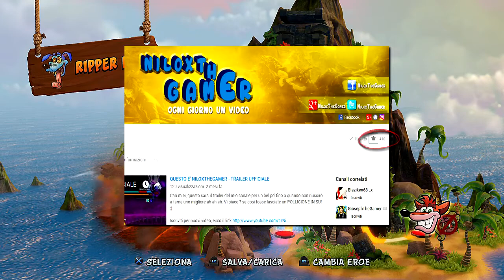IL KOALA PIÙ POMPATO DEL MONDO - Crash Bandicoot Remastered - HD ita - parte 3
Buon Divertimento!

Buona permanenza sul mio canale, NiloxTheGamer!